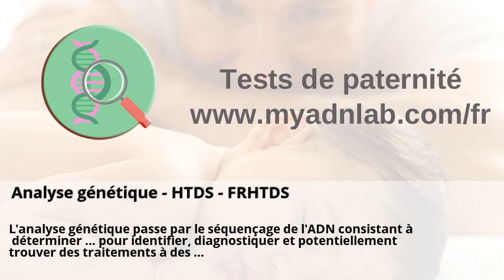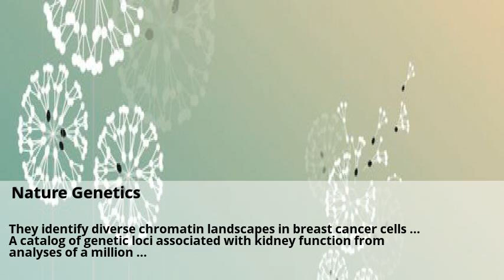Étude du squelette d'Arégonde : anthropologie et génétique | Dossier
Étude du squelette d'Arégonde : anthropologie et génétique | Dossier . Sexage Perroquets . Analyse génétique - HTDS - FRHTDS . Nature Genetics . Analyste Toxicologie Génétique . Laboratoire d'analyses médicales Bioclinic à Paris - Région ... .